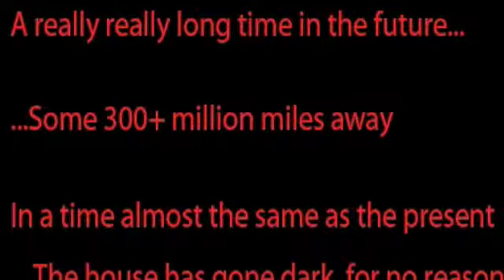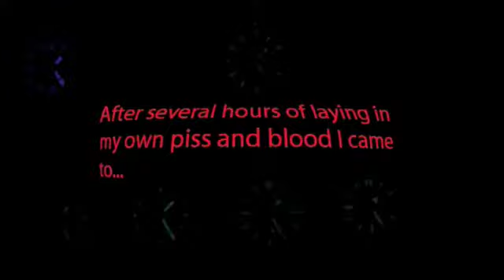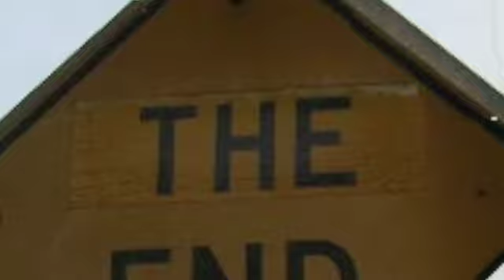Alone in the Dark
Oh where, oh where has everybody gone?